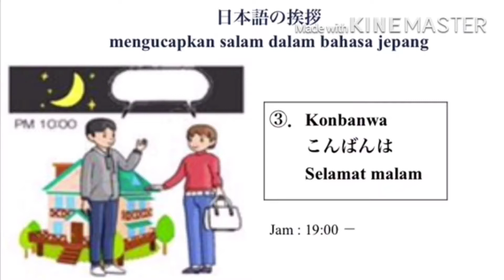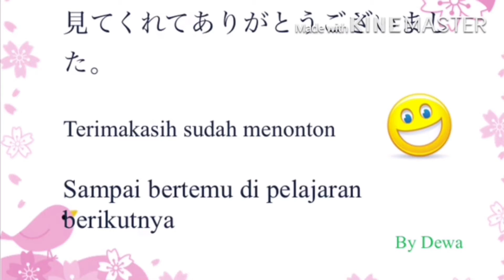aisatsu dalam bahasa jepang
hello sahabat selamat datang dichanel blidewa

video ini aku buat khusus buat kamu yang sedang dan akan belajar bahasa jepang,kali ini aku membagikan video tentang bagaimana mengucapkan salam dalam bahasa jepang mudah"an bisa menambah wawasan kalian yang ingin belibur atau yang akan bekerja di jepang,,nantinya

dan silahkan tinggalkan coment atau pertanyaan apa saja..

terimakasi mohon support terus chanel saya agar bisa lebih berkembang  lagi terimakasi...